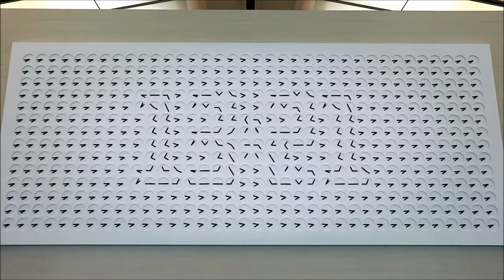A Million Times Clock at Changi Airport Singapore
A Million Times at Changi is a kinetic sculpture and a clock located at Changi Airport Terminal 2.